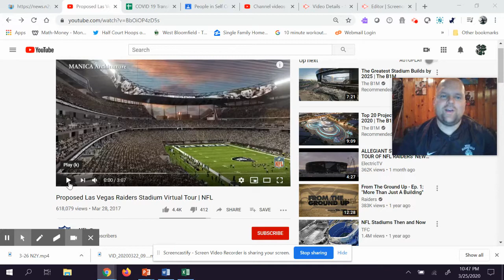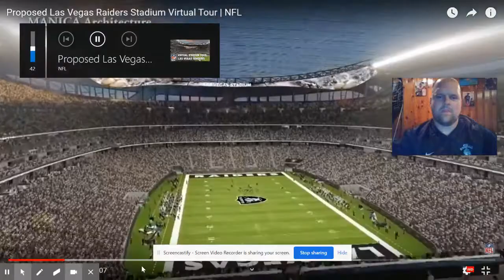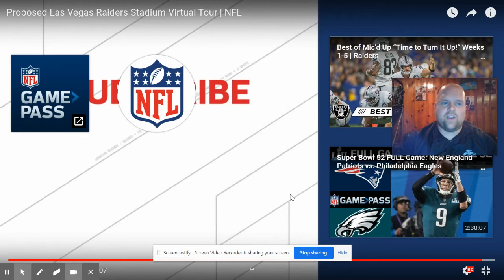VFT Raiders New Stadium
Take a look at the new stadium that the Raiders will have next season!